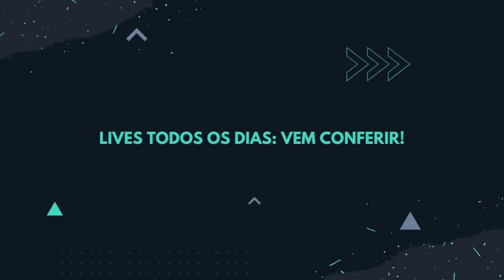ANÁLISE DME NKUNKU FUT BIRTHDAY | VALE A PENA? | FIFA 23 ULTIMATE TEAM